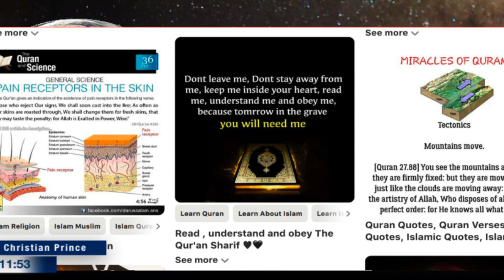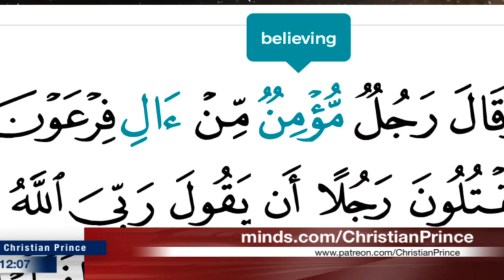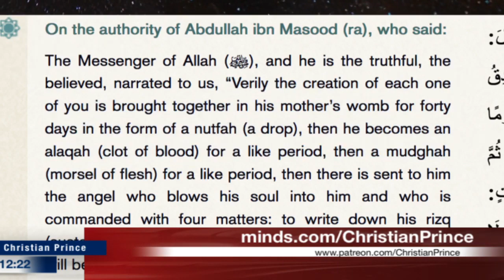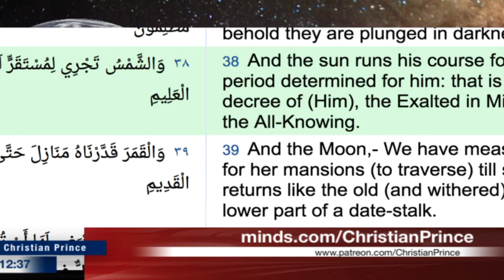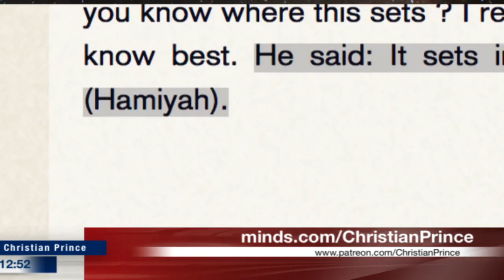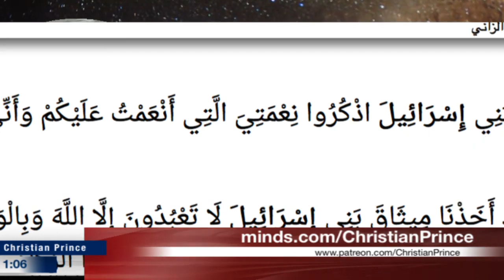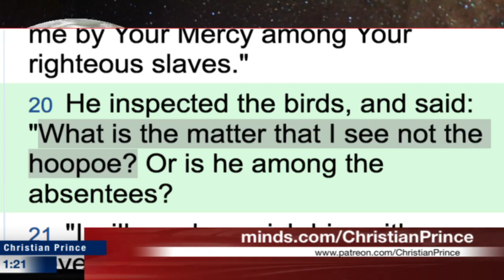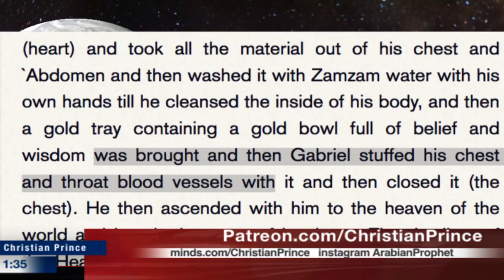Answering TheDeenShow #736 Amazing Miracles In the Quran HD